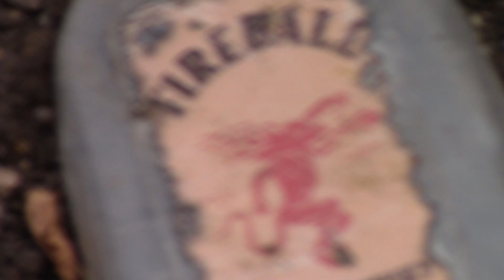SMOOSHED BOTTLE - The Intensity Channel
The Intensity Channel Presents: "SMOOSHED BOTTLE"